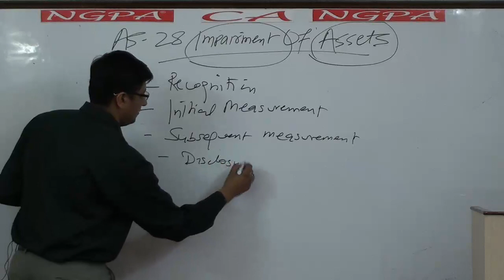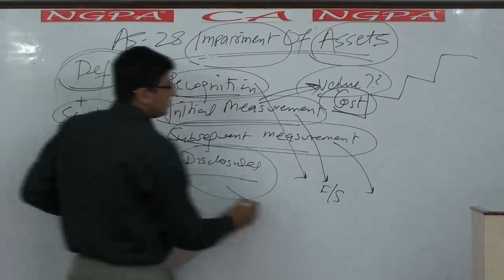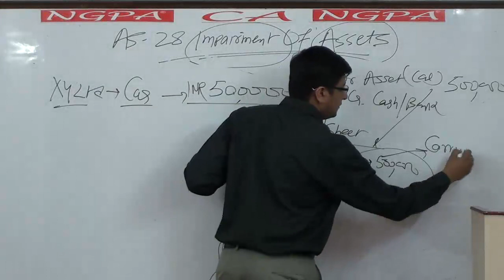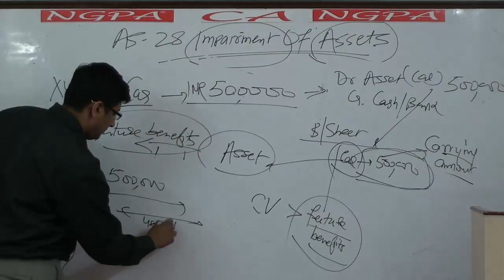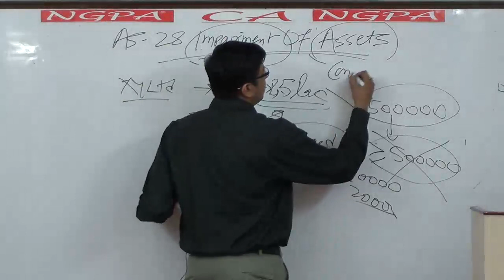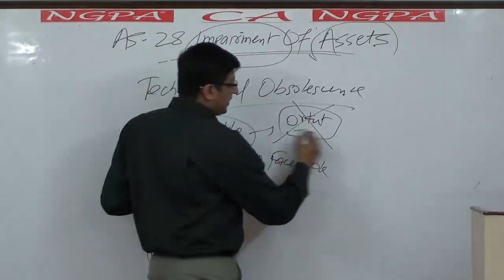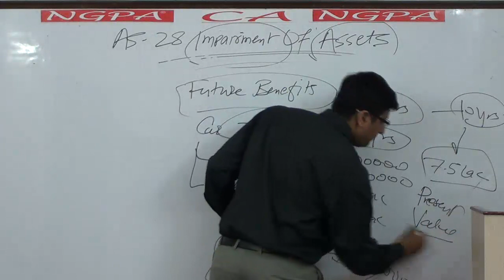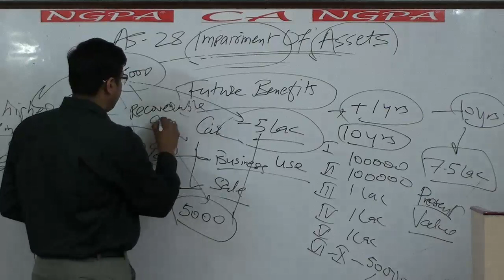NGPA CA FINAL GROUP -1 FINANCIAL REPORTING BY CA AMIT CHAWLA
NGPA CA FINAL GROUP -1 FINANCIAL REPORTING IMPAIRMENT OF ASSETS  BY CA AMIT CHAWLA